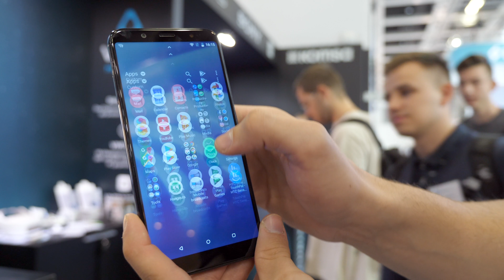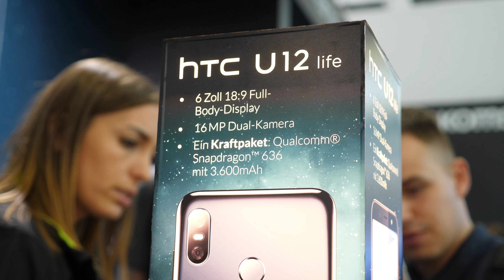HTC U12 Life är förvånansvärt lovande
HTC U12 Life har inte Androd One men den har lovande specifikationer och ett bra pris som gör den till en potentiell prisvärd utamanare.

Utrustning:
Panasonic GH5